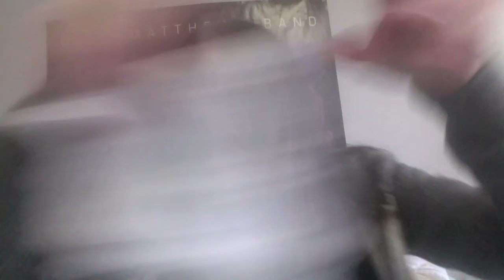Piercing Myself and Discussing Sex (p. 1/2)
As the title suggests I pierce myself and discuss the youtube sex scandal.